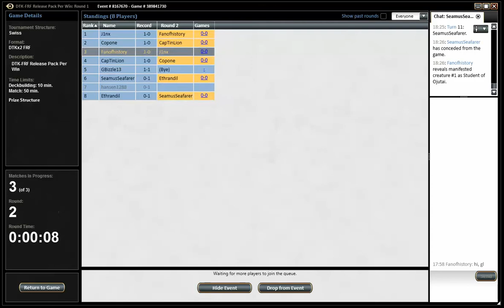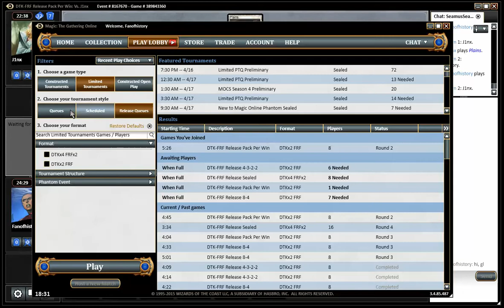Dragons of Tarkir Draft #4 R2 vs WR Aggro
Dan plays the 2nd round of this Dragons of Tarkir draft vs one of the most feared deck in the format: WR Aggro!

More Dragons of Tarkir limited

YouTube: MagicGatheringStrat and MagicGatheringStrat2 (only for hardcore fans)